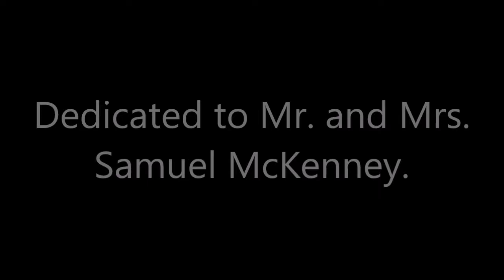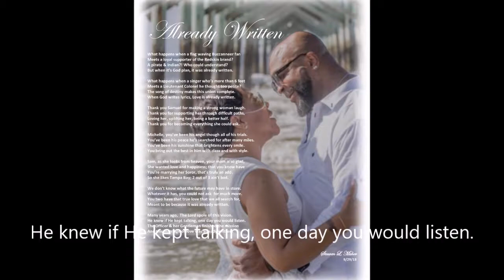Already Written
This poem, "Already Written", is dedicated to Mr. and Mrs. Samuel McKenney.  Congratulations on a beautiful wedding and may your days be filled with blissful happiness...